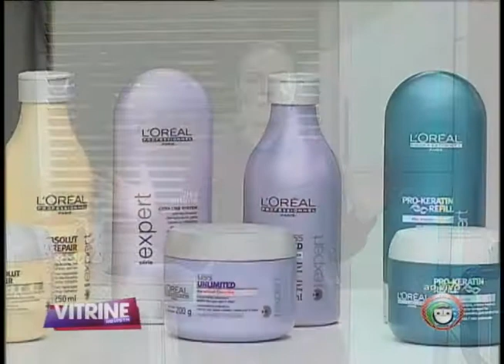Quer um cabelo bonito e com brilho? Corte e hidrate! (25/06)